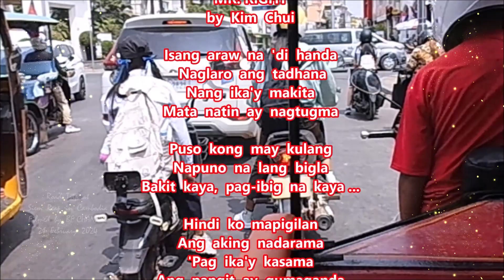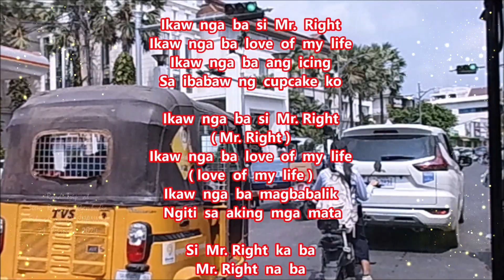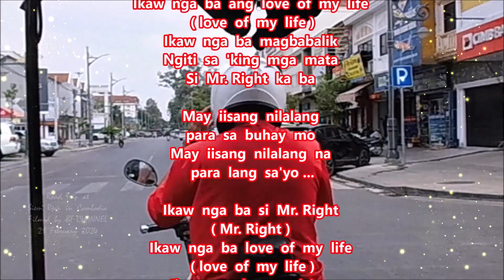Mr. Right ( Lyrics ) - Kim Chiu || CAMBODIA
🎶 𝓜𝓾𝓼𝓲𝓬

Singer: Kim Chiu (sorry misspelled in the video 😁✌👍)
Title: Mr. Right

There are link/s below of the 𝓞𝓯𝓯𝓲𝓬𝓲𝓪𝓵 𝓥𝓲𝓭𝓮𝓸

Warm greetings,
𝓑𝓕 𝓒𝓱𝓪𝓷𝓷𝓮𝓵 👈@BFdEutschLaNd
-filmed on 21 Feb 2024
Siem Reap Tuktok Roadtrip in Cambodia

MR. RIGHT

𝓛𝔂𝓻𝓲𝓬𝓼

Isang araw na hindi handa, naglaro ang tadhana.
Nang ika'y Makita, mata natin ay nagtugma.
Puso kong may kulang, napuno na lang bigla.
Bakit kaya? Pag-ibig na kaya?
Hindi ko mapigilan ang aking nadarama.
'Pag ika'y kasama, ang pangit ay gumaganda.
Sabi nga nila kung tunay na ang pagsinta
Malapelikula, happy ending pa...
Ikaw nga ba si Mister Right?
Ikaw nga ba Love of My Life?
Ikaw nga ba ang icing sa ibabaw ng cupcake ko?
Ikaw nga ba magbabalik ngiti sa aking mga mata?
Si Mister Right ka ba? Mister right ka ba? Mister Right ka ba?
Kahit na malabo, di alam saan tutungo
Pero di' ipagkakait ang hinihiling ng puso ko
Matagal narin naghihintay, tumibok ang puso ko
O sana nga, si Mr. Right ka na
Ikaw nga ba si Mr. Right?
Ikaw nga ba ang love of my life?
Ikaw nga ba si Mr. Right? (Mr. Right)
Ikaw nga ba ang love of my life? (Of my life)
Ikaw nga ba magbabalik ngiti sa'king mga mata
Si Mr. Right ka ba?
May iisang nilalang para sa buhay mo
May iisang nilalang na para lang sa'yo .

Mr. Right ( Lyrics ) - Kim Chiu